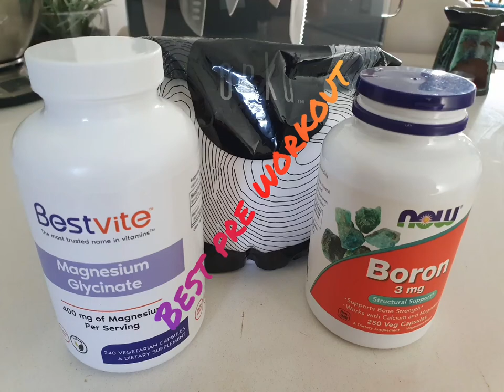Best ever home made pre-workout. Night before.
I'm filming on Samsung galaxy S10+
Held on bike by ram mount
Don't have money for genuine GoPro gear, me too.

If you like this or perhaps any other videos on my channel as a token of appreciation for all my hard work please subscribe, hit the notification bell and choose subscribe to all.